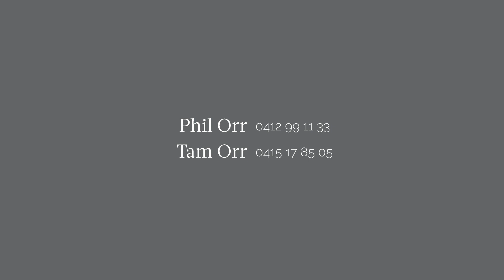80 Pymble Avenue, Pymble | Orr & Co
80 PYMBLE AVENUE, PYMBLE
An eminent family estate in an exclusive precinct

Orr & Co -  Upper North Shore
Phil Orr

Tam Orr
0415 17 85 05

Rarely does a residence catch the imagination as this enchanting c1939 retreat ‘Tynecool’ surrounded by luxuriant and established gardens with mature plantings set within a private 2,572 sqm parcel of land. Designed by celebrated architect Dudley Ward and commissioned by the Arnott family, this Mediterranean inspired masterpiece sits proudly in one of Pymble’s finest streets. Sympathetic modern touches together with original period charm blend cohesively to reveal a refined and airy layout thoughtfully designed for large scale indoor and outdoor living, entertaining and pool side cocktails.

- The long and sweeping driveway creates an inspiring welcome to ‘Tynecool’
- A fluid layout features formal and family living rooms, all open to the gardens
- French doors and casement windows bring the light and beautiful outdoors inside
- Bespoke kitchen and family dining space face the lawned gardens, pool and cabana
- A welcoming ambience is created by the wood-burning Jetmaster fireplaces
- Exquisite Brush Box and Tallowood timber flooring throughout the residence
- A curved staircase leads to four airy bedrooms all with beautiful garden views
- The master has a dressing room, ensuite and opens to a sun-kissed Juliet balcony
- Guest accommodation or teen retreat opens freely to the central courtyard
- Refurbished cabana doubles as guest accommodation and entertainment space
- Sparkling 12 metre swimming pool, change room and shower in the cabana
- Other highlights include a wine cellar, large laundry and plenty of storage
- Close proximity to Pymble Ladies College, Avondale Golf Club and Pymble Station

Property features
Carport spaces: 2
Garage spaces: 2
Land size: 2,572m²

Inspections
Saturday 13 June
1:30pm - 2:00pmAdd to calendar
Wednesday 17 June
1:30pm - 2:00pmAdd to calendar
Saturday 20 June
1:30pm - 2:00pmAdd to calendar
Wednesday 24 June
1:30pm - 2:00pmAdd to calendar
Inspections and auctions are still allowed, but with some restrictions. View the latest information on inspections restrictions in NSW.

Nearby schools & child care
Pymble Ladies' College
Gordon West Public School
Our Lady of Perpetual Succour Catholic Primary School
Sacred Heart Catholic School
Northside Montessori School

Shop 10, Gordon Centre, 802-808 Pacific Highway, GORDON, NSW 2072

Are you an Agent? Request a Realhub demo and start building proposals in minutes, print in seconds